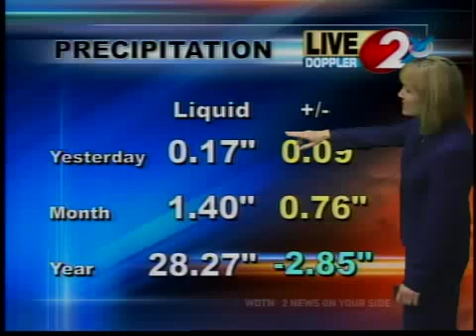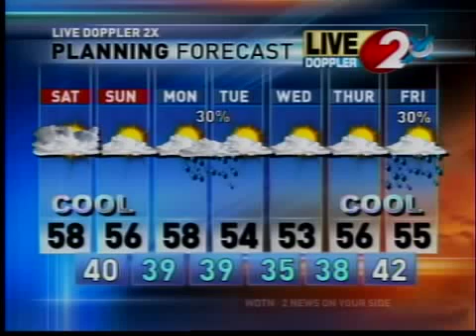Oct 9 noon wx